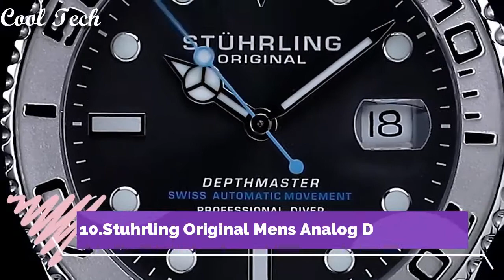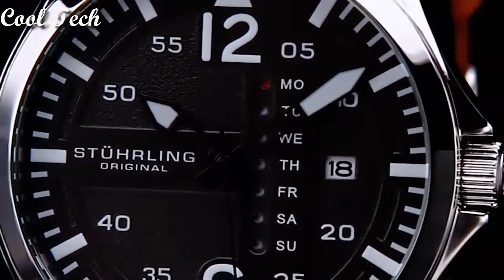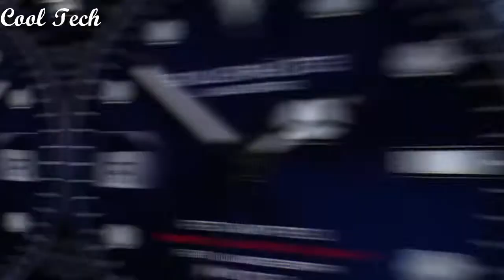Top 10 Best Stuhrling Watches 2021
10.Stuhrling Depthmaster 881.03

09.Stuhrling Original 3916.2

08.Stuhrling Emperor's 127A.333531

07.Stuhrling Original Anatol 371 Mens watch

06.Stührling Original Cabaletta 778 Mens Watch

05.Stuhrling Original Executive 133 Mens Automatic Watch

04.Stührling Original Modena 889 Mens Automatic Watch

03.Stuhrling Original 892 GMT Watch

02.Stuhrling Original Swiss Automatic DEPTHMASTER Dive Watch

01.Stuhrling Original Maritimer 935 Pro Sport Diver Watch